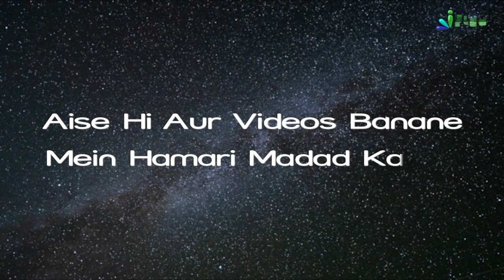Ramzan Mein Zyada Se Zyada Sadqa Karein, Kyunki.... | Ramzan 2023 - 5 Minute Ka Madarsa 25 | Arshad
Ramzan Mein Zyada Se Zyada Sadqa Karein, Kyunki. | Ramzan Special 2023 - 5 Minute Ka Madarsa 25 | Shaikh Arshad Hussain Mohammadi | iPlus TV

UPI : donateilm@icici